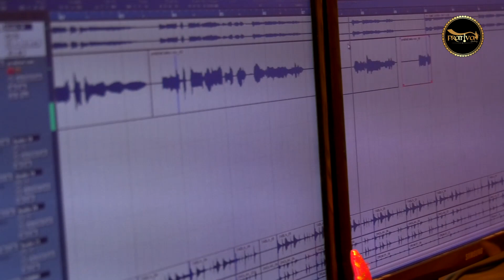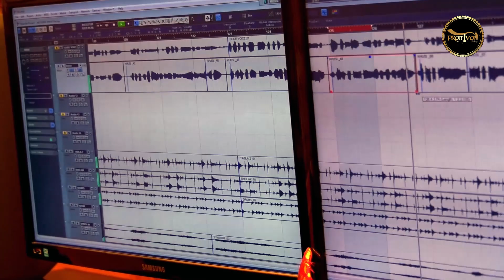Katha Kuha Thakurani Maa Tarini New Odia Bhajan - Enjola Mishra - Amit Tripathy - Prativa Gallery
►Song - Katha Kuha Thakurani ( Tarini Bhajan )
►Song No - 03
►Cassette - Maa Tarini Bapa Jagannath
►Lyrics - Prativa Mishra
►Singer - Enjola Mishra
►Mix & Mastered By - MRR Studio, CTC